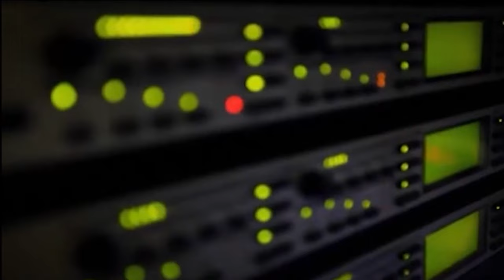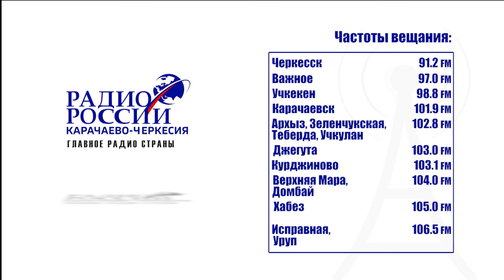Министр по делам молодежи КЧР Ибрагим Тоторкулов ответил на вопросы телезрителей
На площадке ГТРК "Карачаево-Черкесия" состоялась горячая линия с министром по делам молодежи Карачаево-Черкесии Ибрагимом Тоторкуловым